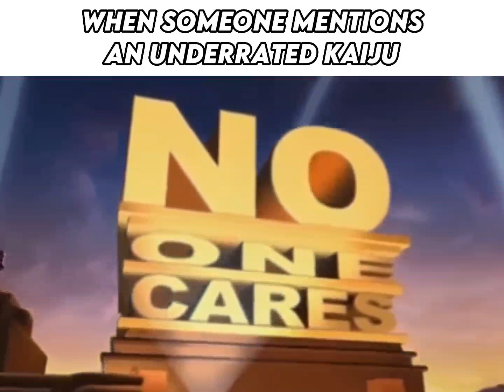Godzilla/Kaiju Slander 1